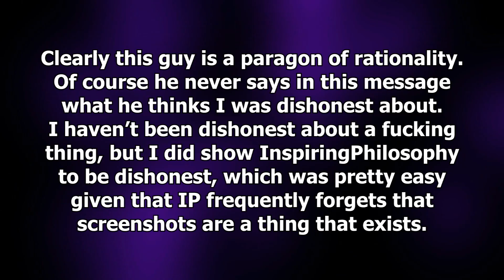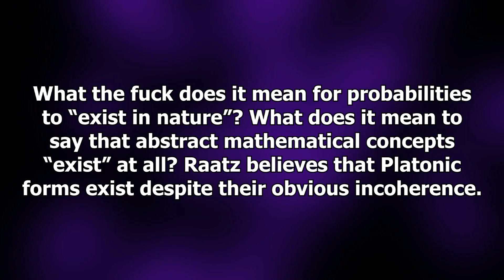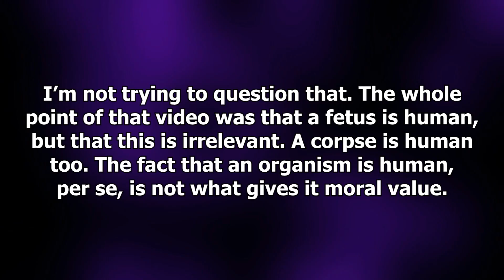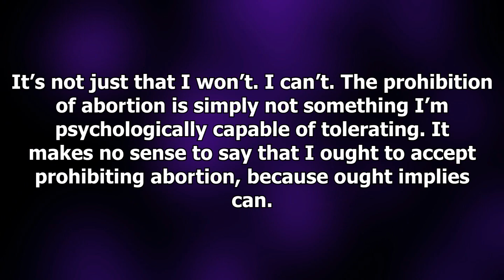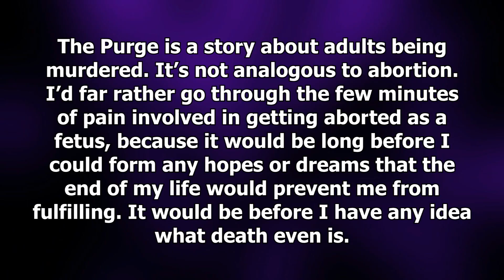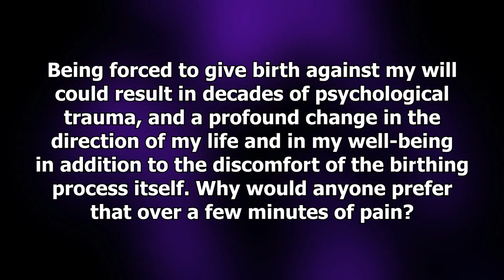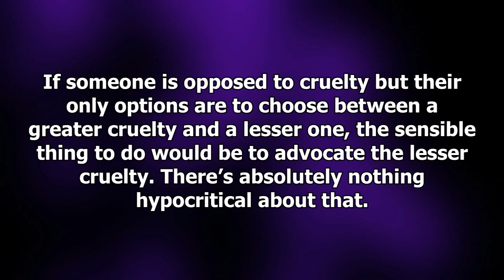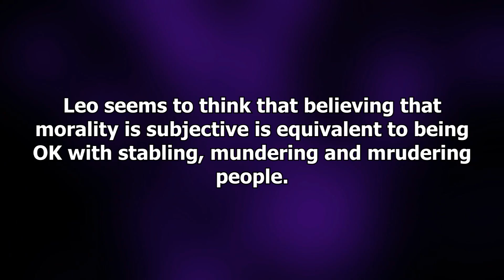My Fanclub Had a Meeting